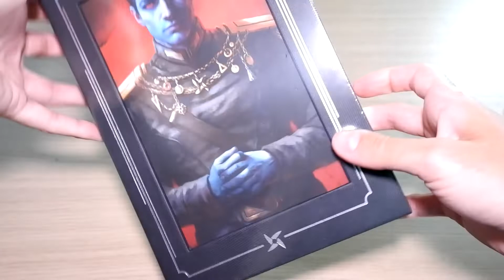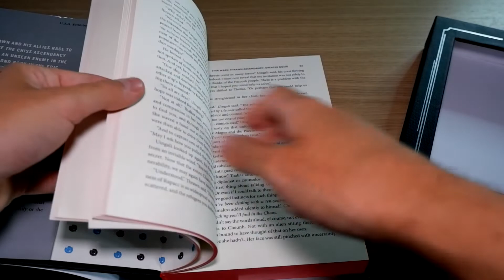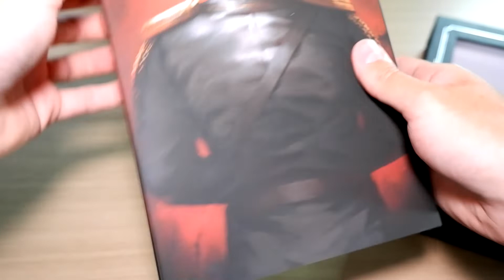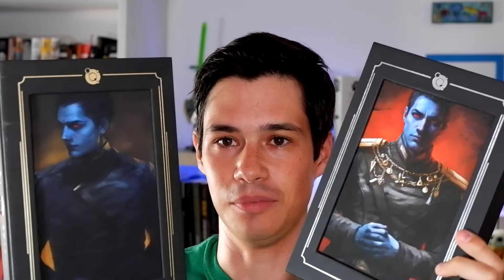UNBOXING – Thrawn: Ascendancy: Greater Good Collector's Edition Out of Print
Spacchettiamo la Collector's Edition di Out Of Print del secondo romanzo della trilogia Thrawn: Ascendancy, Greater Good. Scritto come sempre da Timothy Zahn, il romanzo è stato pubblicato ad agosto in questa fantastica edizione limitata a 750 copie, andata sold-out in 7 minuti!

Un ringraziamento ai nostri abbonati Alessandro Merli, Christian, CiccioNoto, Deboz, gabri47474, Jabba_The_Jack, Jacopo Matteucci, Matteo Firenzani, Mattia Fontana, Roberto Russo, Stefan Petrovic, Stephanie chailleux prolongo e TheRaghy!
Star Wars Libri & Comics è il sito italiano dedicato al lato cartaceo della Forza!

Vuoi scoprire la lettura di Star Wars?